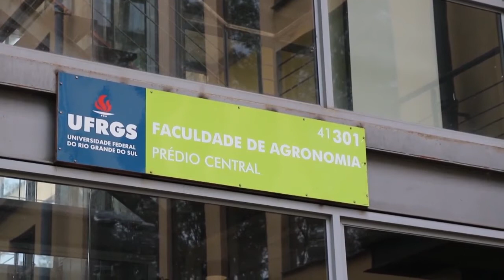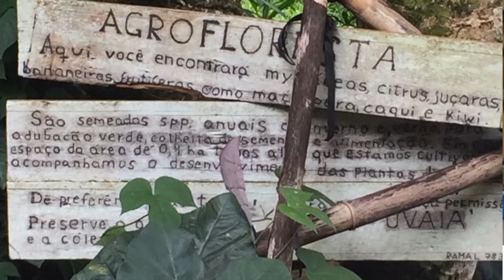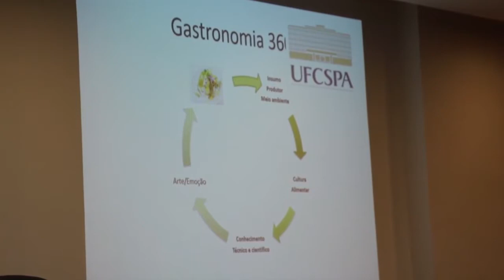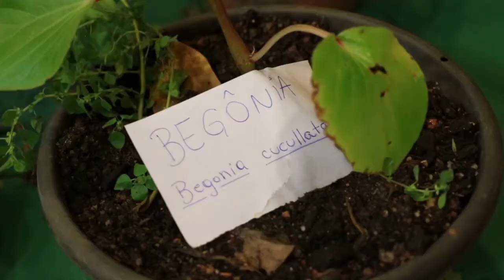Curso ensina inovações gastronômicas com as plantas não convencionais - Rio Grande Rural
As plantas alimentícias não convencionais estão sendo cada vez mais utilizadas na culinária. Durante a Semana da Alimentação, um curso de extensão apresentou inovações gastronômicas com as plantas não convencionais (pancs).

Imagens: Carol Tidra

Programa #1037